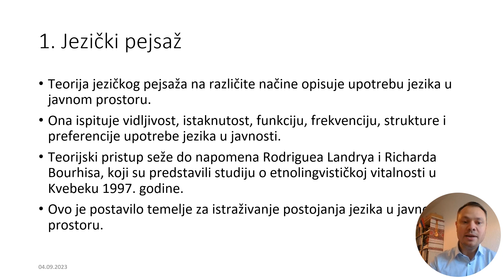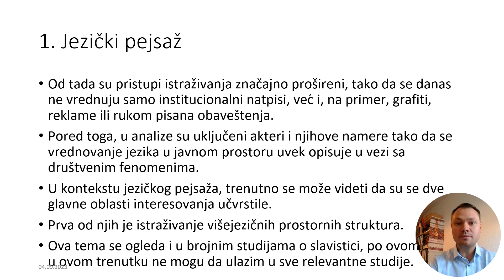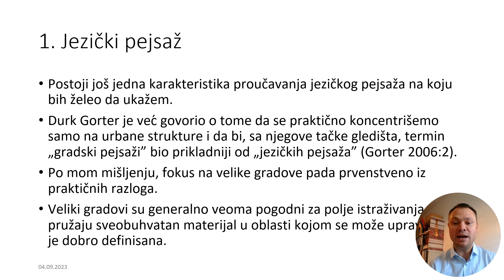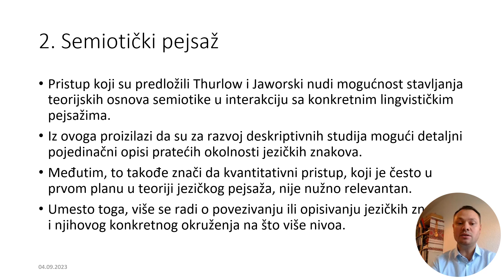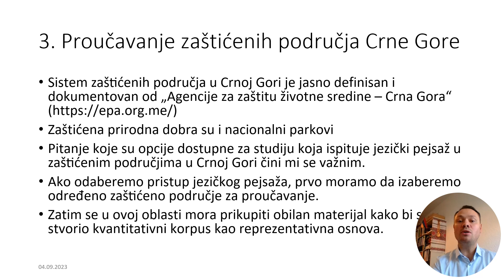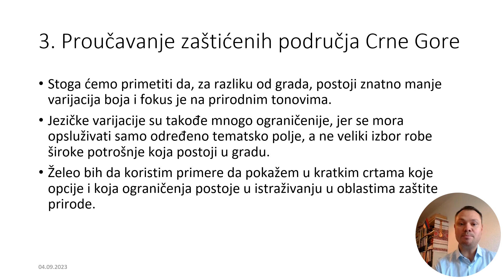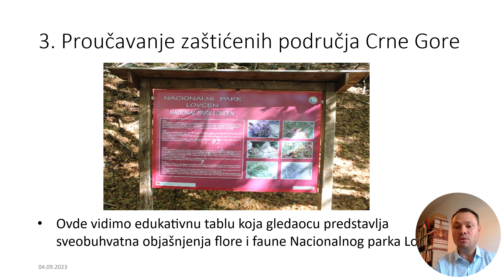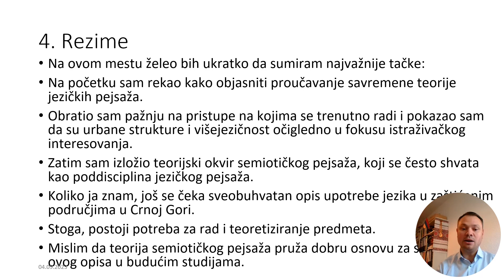Martin Henzelmann - Jezički i semiotički pejsaž u zaštićenim područjima Crne Gore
Jezički i semiotički pejsaž u zaštićenim područjima Crne Gore